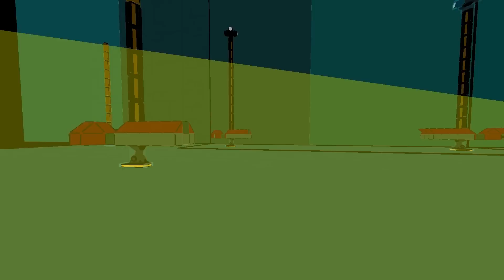Space Engineers, JS Behind The Scenes, "Dream Escape"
With the end of the year drawing near, exploration mode released, and not too much else to show this year, I present to you, a behind the scenes look at some of our Joint Survival scripted episodes.

Allies in this video

Background and outro music from Space Engineers' game files.

Mods

Sage Models, Skins, and Ships

SAGE Info